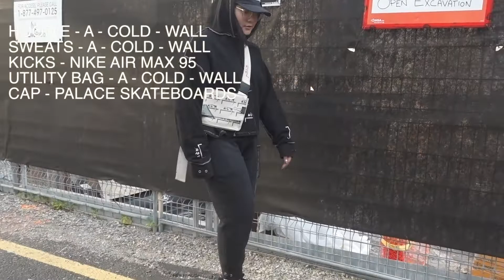BACK 2 SKOOL LOOK BOOK 📓🖍⎟2018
School just started so hopefully I can help y’all out with some outfit ideas!

Filmed by: @jaaaywong on IG
Edited by: @leeeneeers

★ CLUELESS ★
➥ TEE - SUPREME
➥ MINISKIRT - F21
➥ BOOTIES - CURRENT MOOD
➥ TOTE - PLEASURES

★ White White White ★
➥ TOP - FASHION NOVA
➥ DENIM - FASHION NOVA
➥ BELT - GUCCI
➥ EARRINGS - F21
➥ KICKS - NIKE Air Force 1
➥ CROSSBODY - BURBERRY

★ LAZY DAYZ ★
➥ HOODIE : A-COLD-WALL*
➥ SWEATS : A-COLD-WALL*
➥ UTILITY BAG : A-COLD-WALL*
➥ KICKS : NIKE AIR MAX 95
➥ CAP : PALACE SKATEBOARDS

★ LAVENDER ★
➥ SET - DOLLS KILLS
➥ TANK - random street shop in Portugal
➥ MULES - L'INTERVALLE
➥ BACKPACK - M.U.D
➥ EARRINGS - F21

➥ BERET - SIMONS
➥ JACKET - STYLENANDA
➥ TANK - F21
➥ PANTS - I.AM.GIA
➥ BOOTIES - STEVE MADDEN
➥ BAG - GUCCI